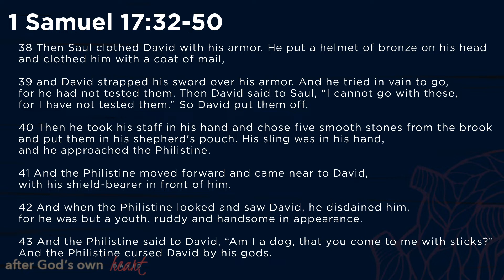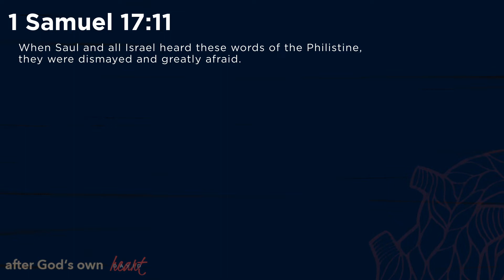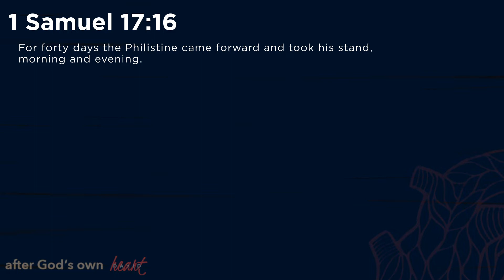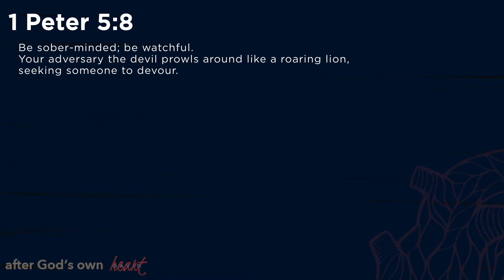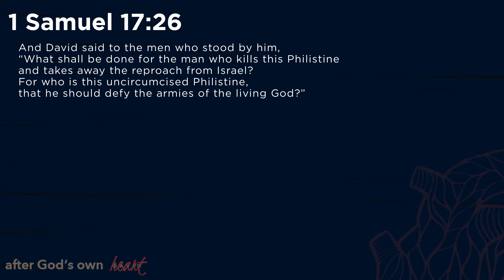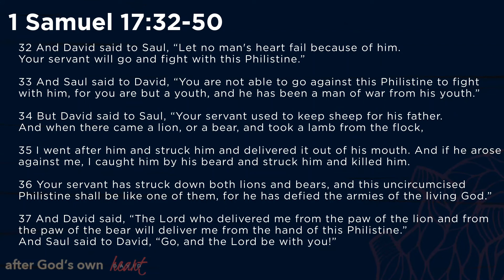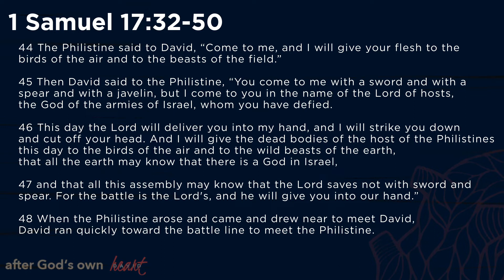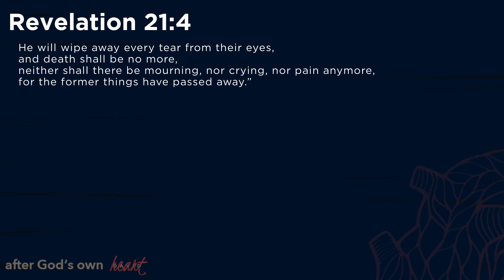09.15.2019 GPP After God's Heart 1 - Killing Giants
GPP Campus Pastor Dan Painter

1 Samuel 17